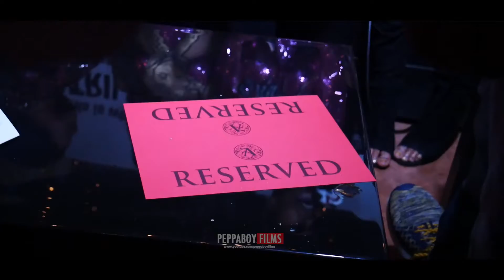PeppaBoy Films w/ 2 Chainz Performing Live at Houston Address